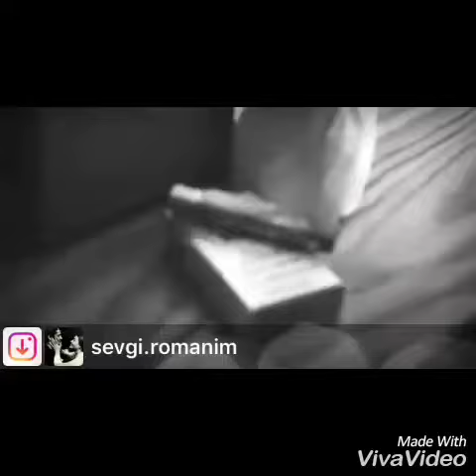Bu seir herkesi agladacaq